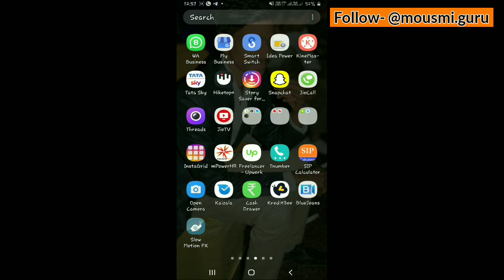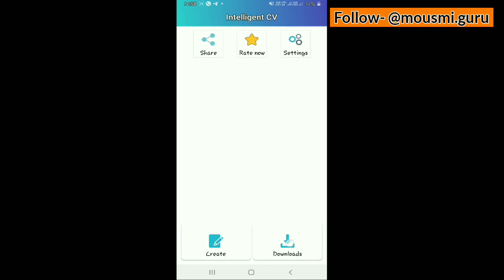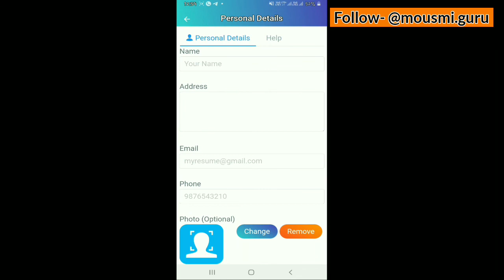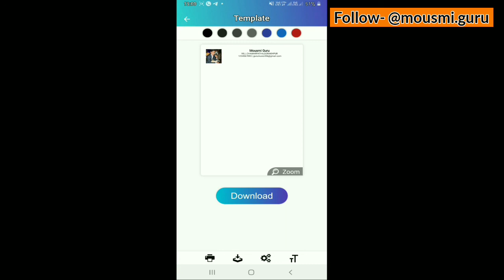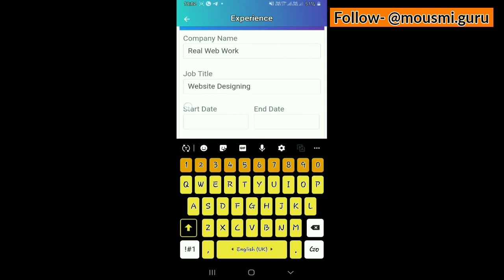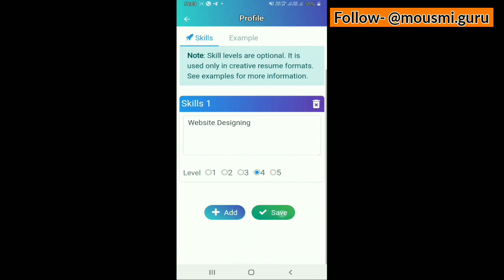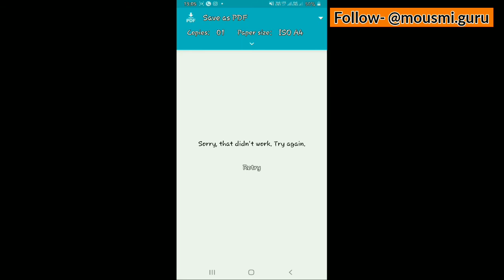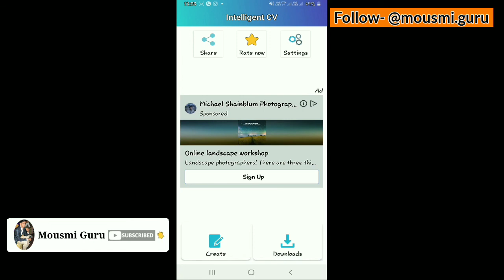resume kaise banaye mobile se | phone se resume kaise bananye | how to make resume in mobile |create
hello gyus in this video i will tell you how you can create resume in your mobile in just minutes.also tell you how to make resume in mobile.

Related Topic i cover in this video -

- phone se resume kaise bananye
- how to make resume in mobile
- how to create resume in mobile
- mobile me resume kaise banaye

Tripod -
Mic -
Green Screen -
Keyword Research - Tubebuddy
Editing - Kinemaster